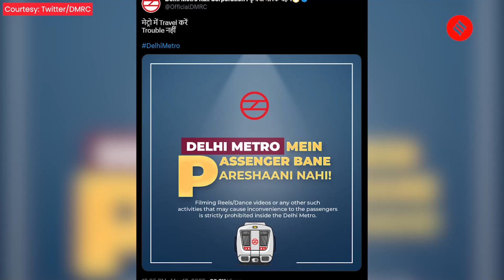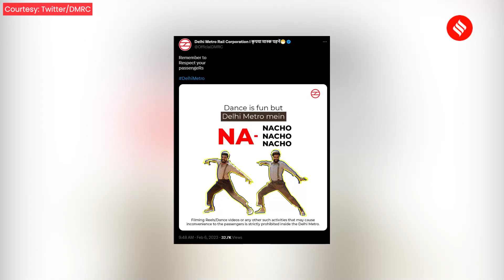Passengers React To No Filming Of Reels And Dance Videos Notice By Delhi Metro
Delhi Metro Rail Corporation (DMRC) has stated that  passengers are prohibited from filming reels and dance videos inside the Delhi Metro. We went out and spoke to some passengers regarding the latest DMRC notice.